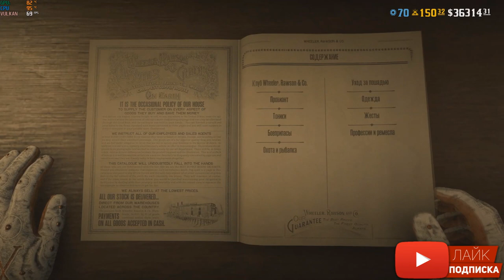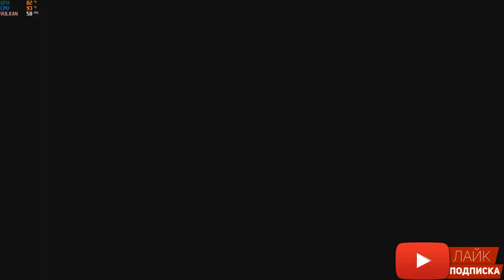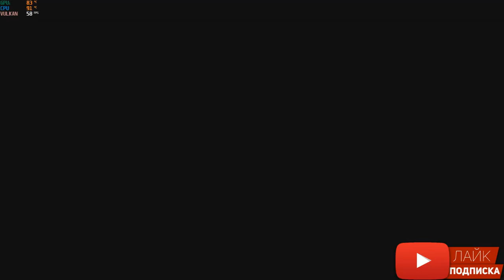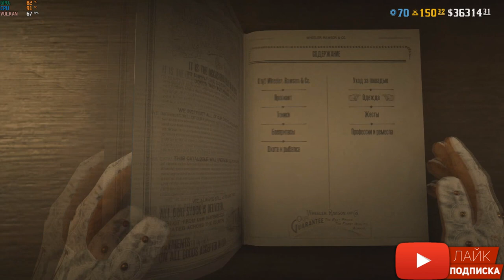За какие Глитчи / Glitch Вас могут забанить в Red Dead Online | РДР2 онлайн обзор глитча на деньги